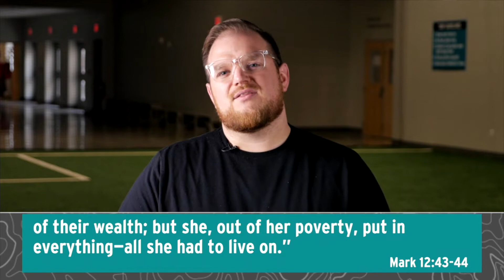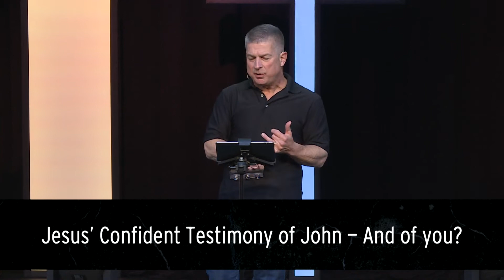Restore #4 | Come To Me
Restore #4 | Come To Me by Scott Taube on May 2nd, 2021